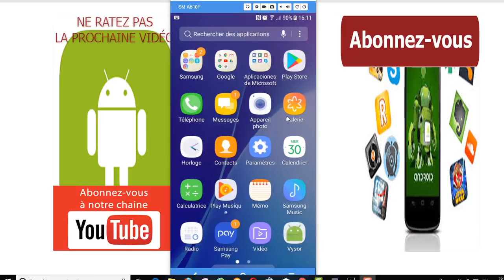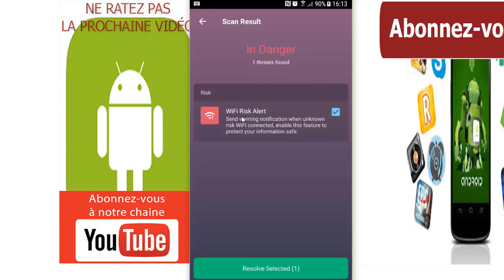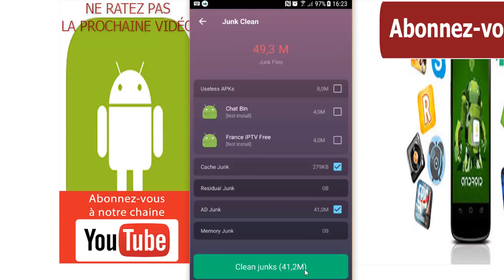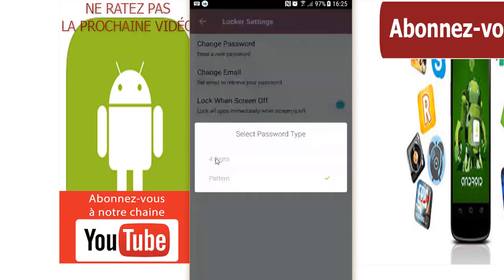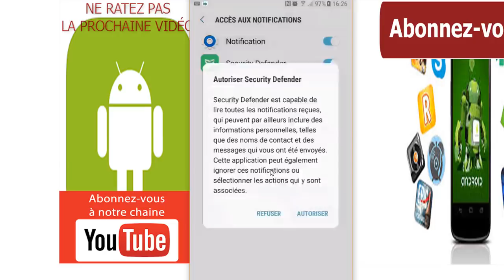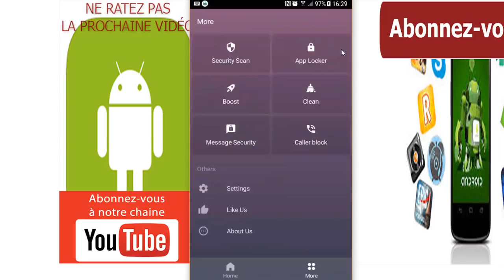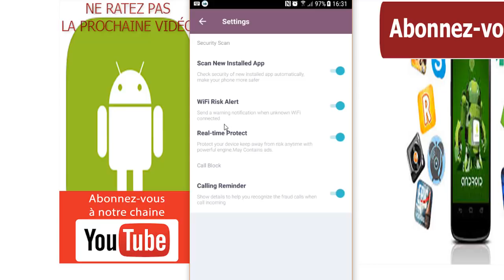avec cette application votre téléphone deviendra comme neuf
dans cette nouvelle vidéo, je vais vous faire connaître une extraordinaire application Android, qui permet :
la protection en temps réel de votre téléphone
la protection de vos données personnelles
le nettoyage des fichiers résiduels et inutiles pour libérer l'espace de stockage
la possibilité de limiter l’accès à certaines applications.